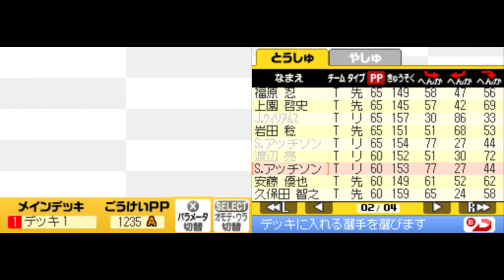プロ野球ファミスタDS2009#124 ドリームペナントモード 阪神VS中日 26回戦【実況】